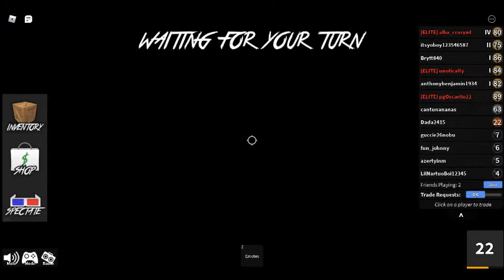mm2 funny gameplay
me and fun johnny find oders /with my bro i said sry